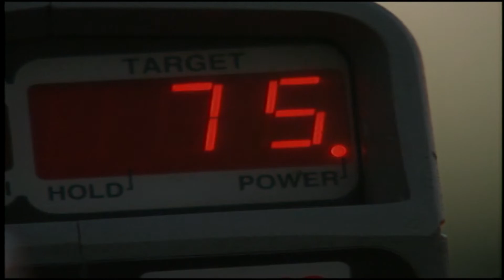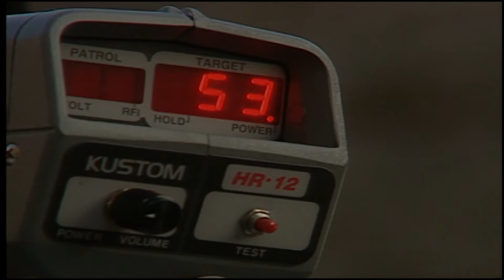SPEED CHECKS WKRN-TV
Are they effective?  It's a matter of debate.